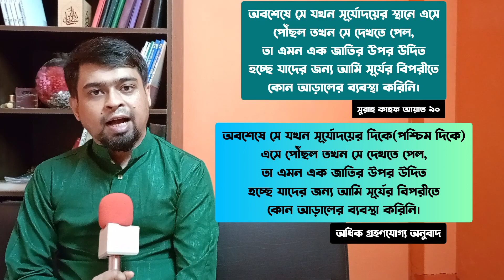কুরআন মাজিদ অনুযায়ী সূর্য কি নোংরা জলাশয়ে অস্তমিত যায়?